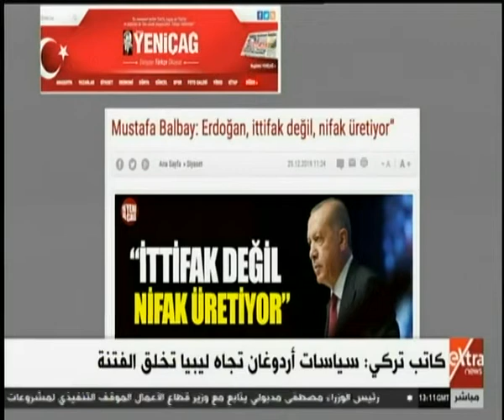غرفة الأخبار | كاتب تركي: سياسات أردوغان تجاه ليبيا تخلق الفتنة